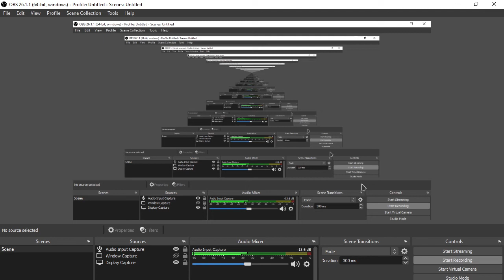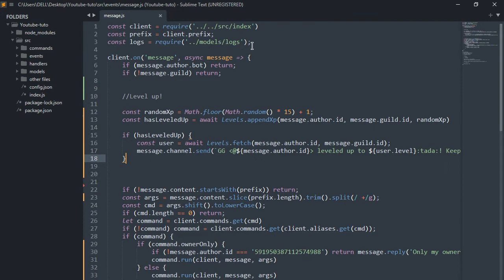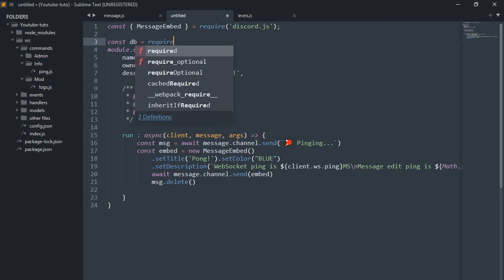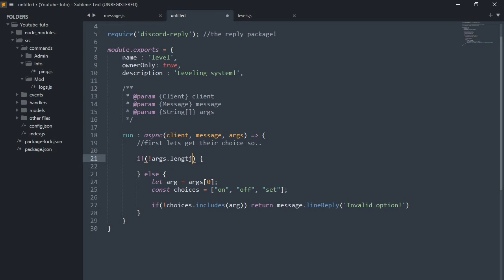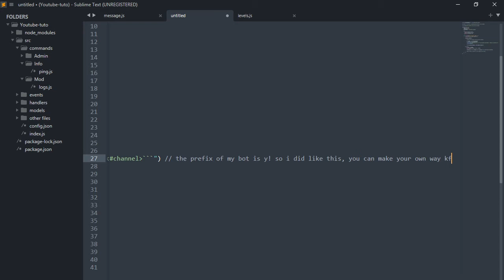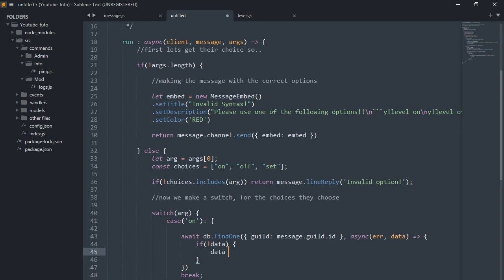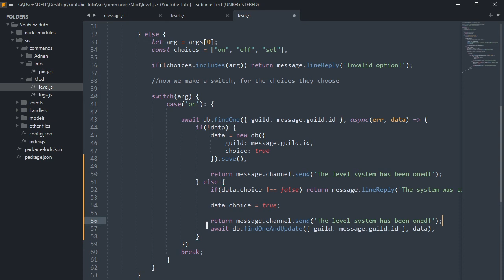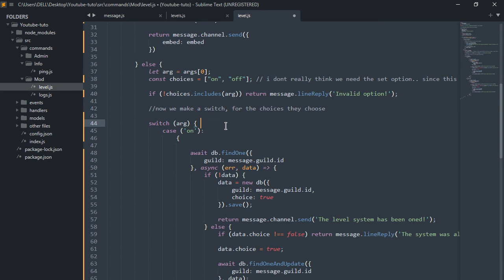Level System On and Off | Discord.js#3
This tutorial is on level system with on and off options!